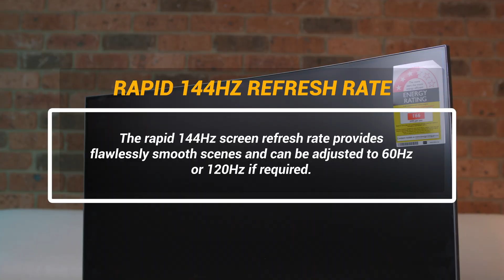Samsung CJG5 32" 144Hz WQHD VA Curved Gaming Monitor - Unboxing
Watch our unboxing of the Samsung CJG5 32" 144Hz WQHD VA Curved Gaming Monitor.

Check out the Samsung CJG5 32" 144Hz WQHD VA Curved Gaming Monitor on our